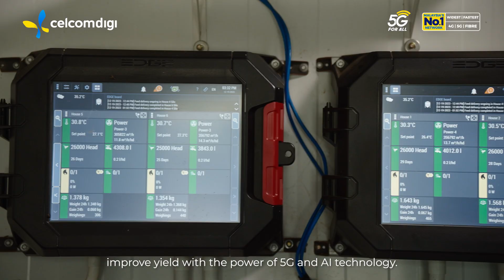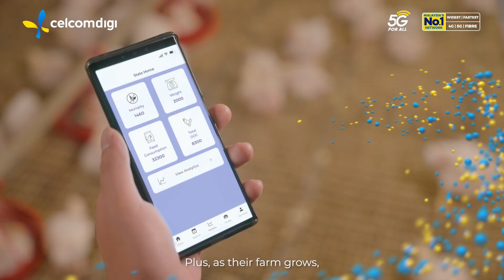5G and AI: Revolutionising Poultry Farming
CelcomDigi is at the forefront of agricultural innovation, shaping the future of poultry farming with the power of 5G, IoT, and AI analytics.

Learn more about how these advancements help farmers closely monitor poultry health, make data-driven decisions, and significantly boost production, all while minimising manpower.